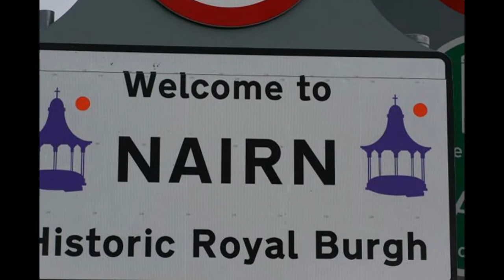Nairn Book & Arts Festival from 01-06 Sep 2015 at Aberdeen, UK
Nairn Book & Arts Festival is a 6 day event being held from 1st September to the 6th September 2015 at the Nairn Community & Arts Centre in Aberdeen, United Kingdom. This event showcases products like Some of the best- known faces in the country are here - from top authors to ex-politicians and experts on military history, forensic medicine and antiques - alongside poets, comedians, children’s entertainers, a superb line-up of musicians from across Scotland and an exciting visual arts programme to suit every taste, Kids’ Day, with indoor and outdoor events providing something for all ages, the chance to sample delicious artisan food, or be whisked away on a unique art tour; make an animated movie or a mosaic, learn to paint, speak to a publisher, make music from rubbish, join an instant choir, or sashay to one of Scotland’s best swing bands and even so much more etc. in the Consumer & Carnivals industry.

Ronnie Browne - More tickets released
More tickets have been released for the Ronnie Browne event at the Nairn Dunbar Golf Clubhouse - see online shop, or call NCC on 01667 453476 or visit The Nairn Bookshop or Nairn Community & Arts Centre.

Starting next Tuesday from 12.30pm to 1pm in The Nairn Bookshop - poetry reading each lunchtime.
Tuesday 1st: Chris Powici
Wednesday 2nd: Eilidh Thomas
Thursday 3rd: JudithTaylor
Friday 4th: Nicky Guthrie
Saturday 1st: Wayne Price

10am to 2pm on Saturday 29th August @ Nairn Community & Arts Centre

Thursday 3rd September @ Nairn Community & Arts Centre
'Both Sides the Firth' - £12, Under 18's £3

PHOTOGRAPHY COMPETITION - Any Subject
Entries may be submitted to Nairn Community & Arts Centre from 18th July to 9th August.

Tickets
Tickets can be purchased via our Online Ticketing System.  Please click on your chosen event, and scroll to the bottom of the page - there will be a box on each individual page which says 'Buy Tickets' - click on that box to purchase the number of tickets that you wish to buy.

Low Prices on Nairn's.
Free UK Delivery on Eligible Orders
Art & Photography Books‎
Amazing Selection Of Artistic Books
View Our Collections Online Today!
Literary Festivals 2015‎
Budleigh Salterton LiteraryFestival
17th-20th Sept - South Devon UK
Dublin Theatre Festival‎
24 September - 11 October, 2015
18 days of the world's best theatre
Imprint Book Festival‎
Annual Writing Competition For All.
Free Entry, No set theme. Good Luck
Snowdrop Festival‎
See some amazing snowdrop displays
throughout Scotland, Jan to March.
BookFest Windsor 2015‎
400 Stories.
Author Readings, Panel Discussions
World Class Book Festival‎
International speakers and writers,
local authors & more.